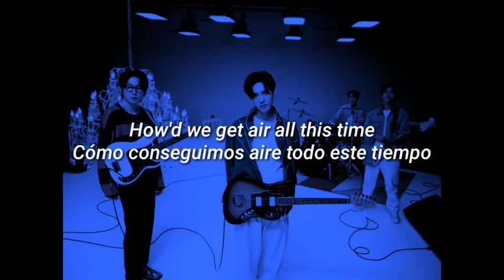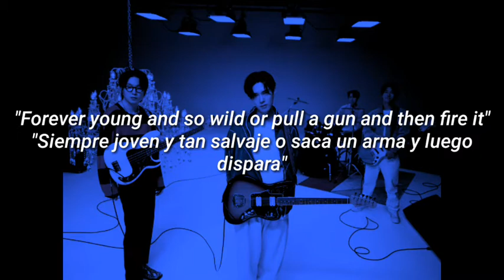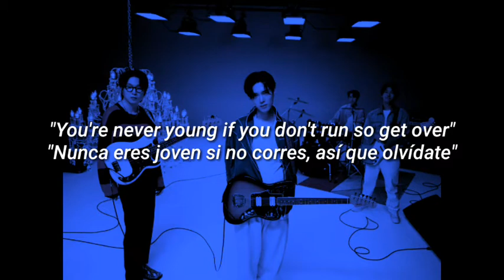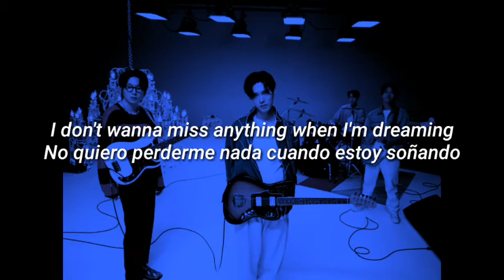Glen Check - Dazed & Confused(Sub Español/Lyrics Eng)